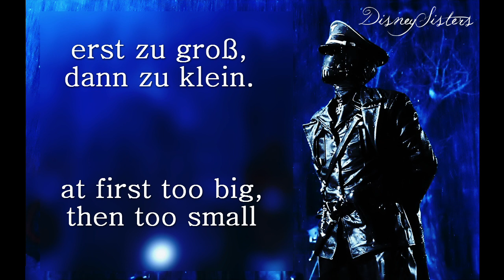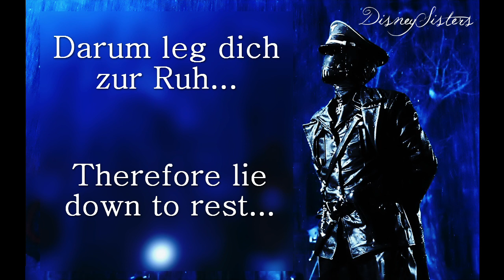Hellboy - Kroenen's Lied (German Lyrics + English Translation)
The English Translation from the German Lyrics.

Desiree Goyette & Thomas Truhitte

(Higher Pitch)